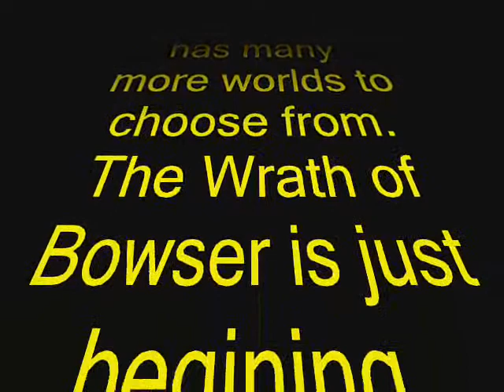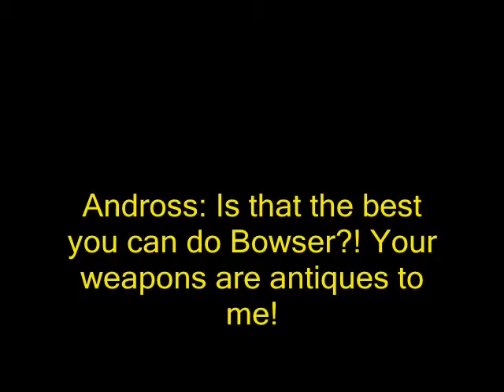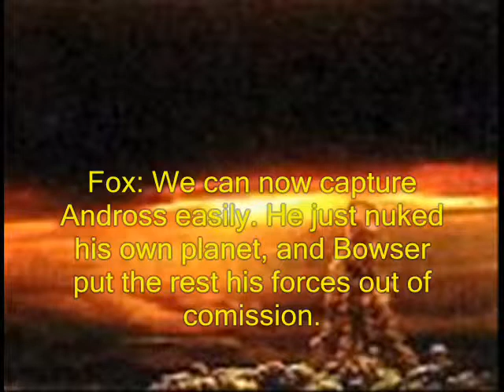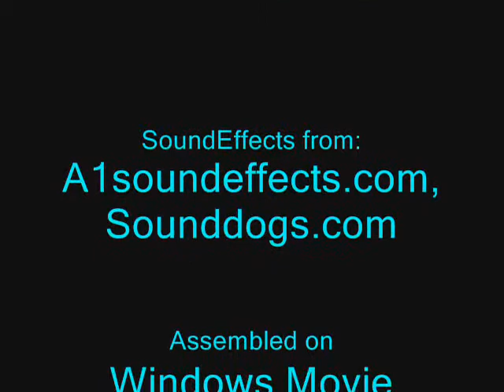Bowser Goes Berzerk Part 2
Bowser failed at Ganondorf's Castle, so he desides to attack Venom. As you probably know, Andross has way more advanced weapons then Bowser. More newspaper gags too.